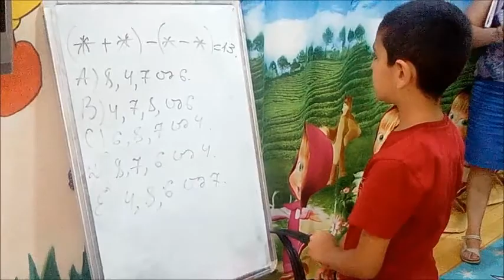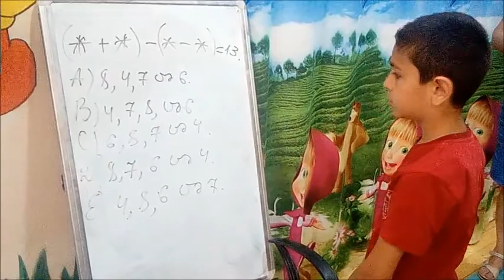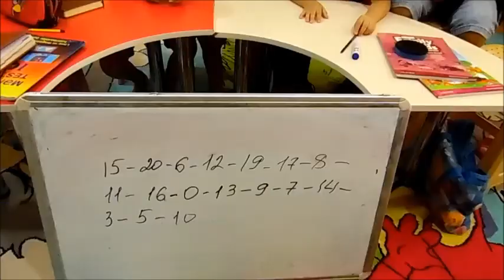Dahi Uşaqlar Mərkəzi. ''YAY MƏKTƏBİ'' Açıq dərsdən görüntülər!